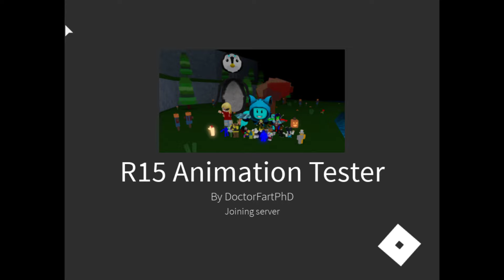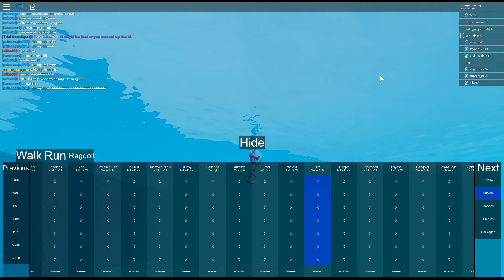R15 Animation Tester